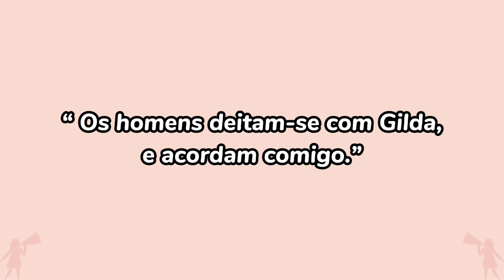A HISTÓRIA DE RITA HAYWORTH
Rita Haywort, aquela que em um simples tirar de luvas realizou o striptease mas sensual da história do cinema clássico, porém a sua vida nem sempre correspondia ao brilho das personagens que ela interpretava. Quer saber mais? Lady History te conta! É só assitir o vídeo A história de Rita Haywort que você saberá!